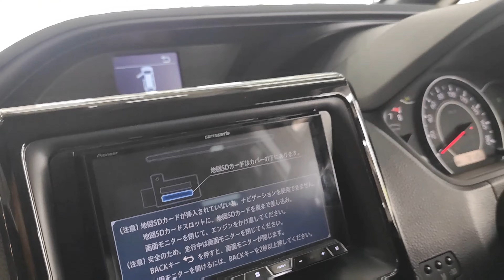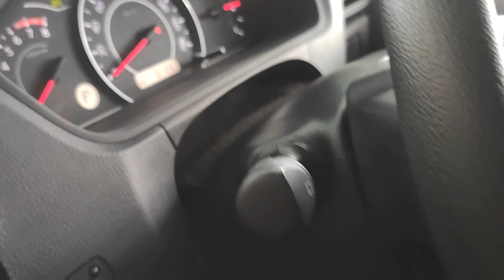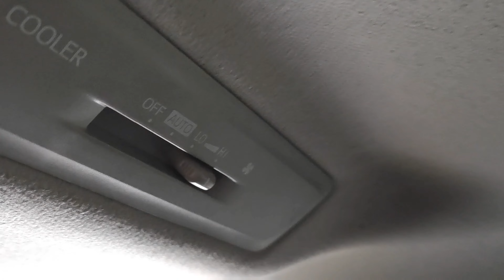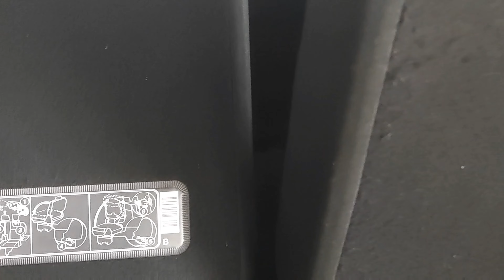Toyota Noah - Alphard COMEL